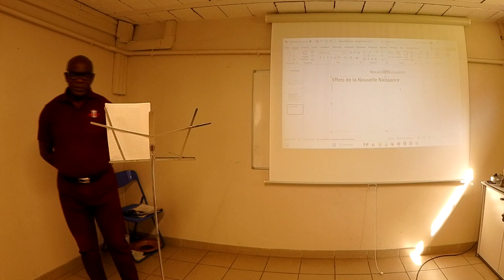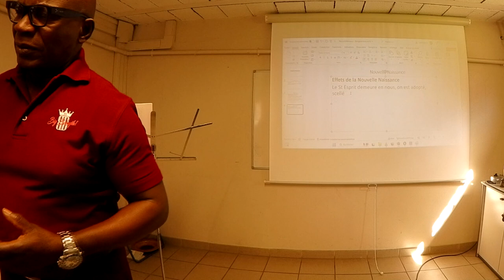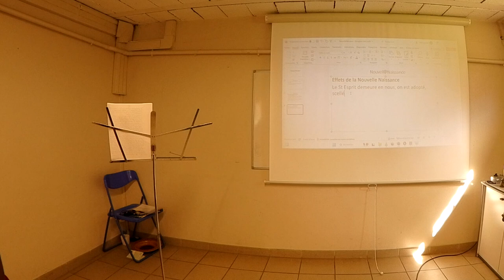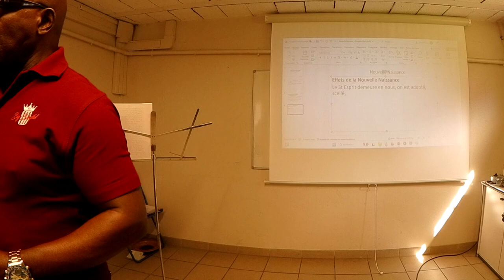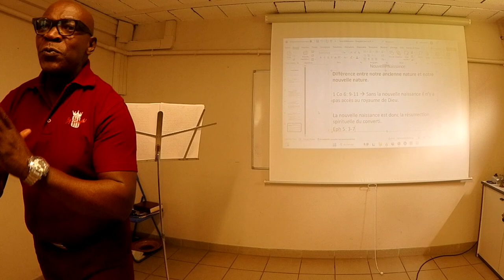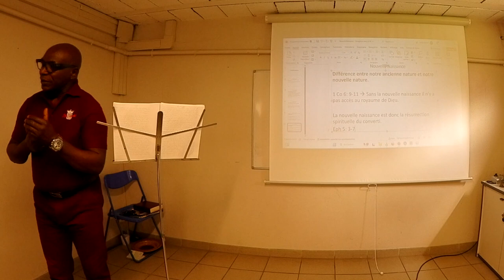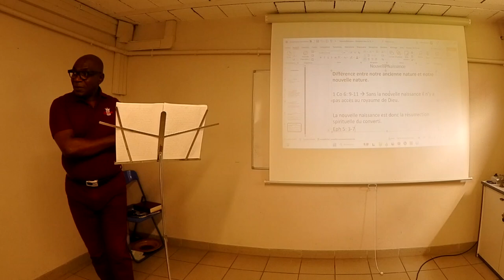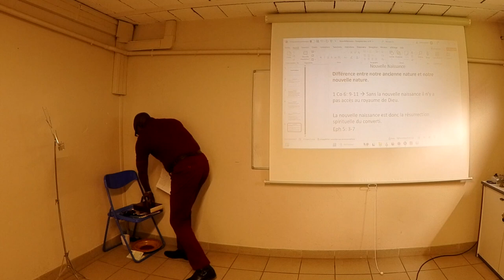07072024 | La Nouvelle Naissance | Antoine Nkokela